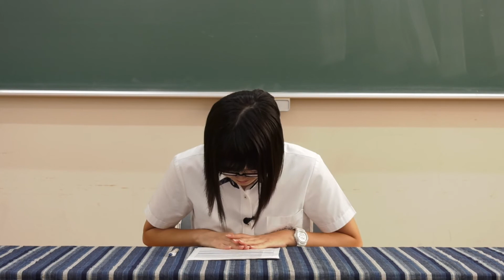松阪市行政情報番組VOL.1383 エンディング